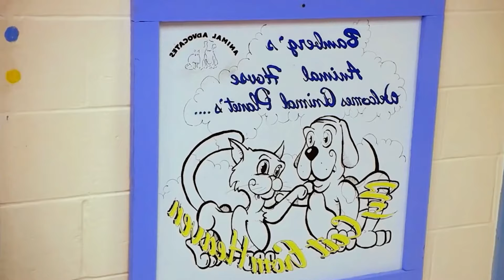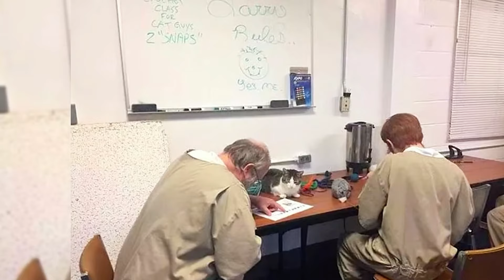Animals That Asked People for Help & Kindness | Love Animals Hub P15